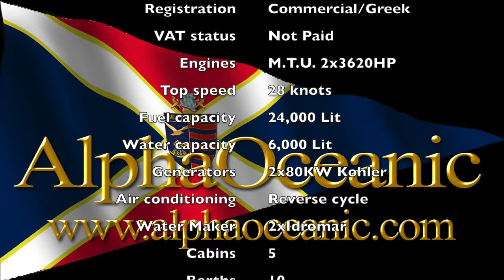Cantieri di Pisa Akhir 125 for sale in Athens........... Full specs & contact details here below